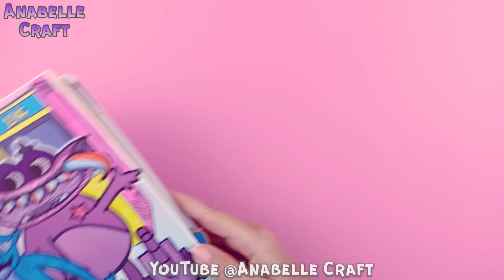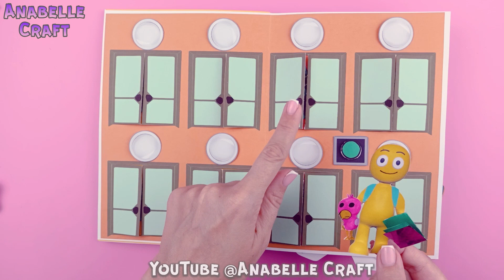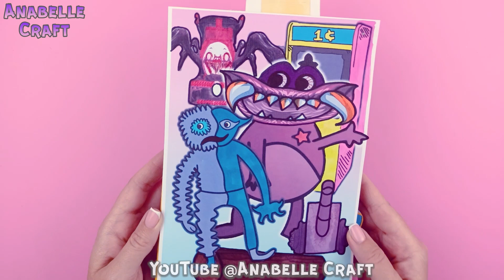NEW GARTEN OF BANBAN 5 BitterGiggle VS Sheriff Toadster Gaming Book/ Nabnab Tamataki & Chamataki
NEW GARTEN OF BANBAN 5 BitterGiggle Pregnant with Sheriff Toadster or Queen Bouncelia Gaming Book

Printed versions of this book are now available for purchase.
Write to the mail
Thank you for your views and thanks